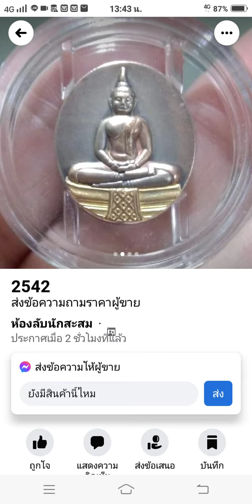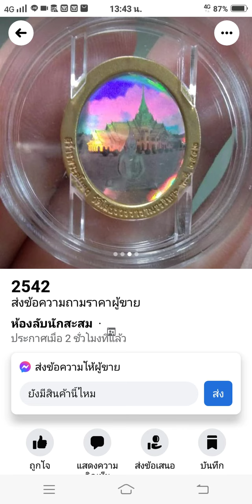เหรียญฮอโลแกรม เนื้อเงิน หลวงพ่อโสธร สามกษัตริย์ รุ่นสร้างอุโบสถ ปี 2542